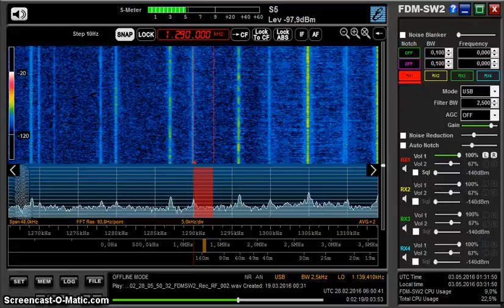MW DX: YVLF Radio Puerto Cabello 1290 kHz received in Germany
YVLF Radio Puerto Cabello from Venezuela on 1290 kHz received in Germany on 28 February 2016 at 0559 UTC.